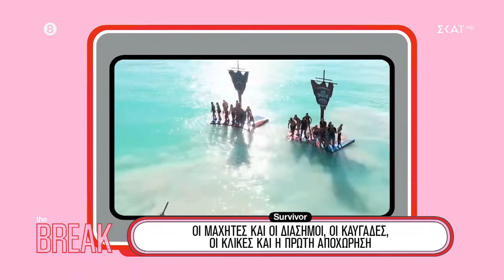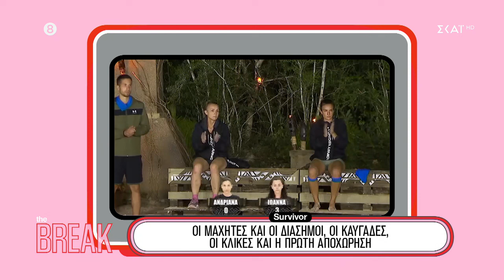Survivor: Οι Διάσημοι, οι Μαχητές, οι κλίκες, οι καυγάδες και η πρώτη αποχώρηση | The Break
Η Βάσω Λασκαράκη που αγαπήθηκε μέσα από τους ρόλους της σε επιτυχημένες τηλεοπτικές σειρές κάνει το ντεμπούτο της στην παρουσίαση, με τη νέα ψυχαγωγική εκπομπή «The Break» που θα γίνει το ευχάριστο διάλειμμα της εβδομάδας μας. H Βάσω Λασκαράκη έρχεται στον ΣΚΑΪ με ένα σταθερό κυριακάτικο ραντεβού για όλα τα ωραία που συμβαίνουν γύρω μας. Take a Break για ενδιαφέρουσες συζητήσεις, πρωτότυπες στήλες, celebrities της εγχώριας και της διεθνούς showbiz, κοσμικά events και δημοσιογραφικές έρευνες. Διάλειμμα χωρίς μαγειρική, μόδα, ομορφιά, βόλτες στην πόλη και χαλαρές κουβέντες γύρω από τις σχέσεις και όσα συμβαίνουν στον κόσμο με χιούμορ και καλή διάθεση δε γίνεται! Η Βάσω και η ομάδα της ετοιμάζουν κάθε βδομάδα μια εκπομπή που δε θα θέλετε να πάει σε Break!